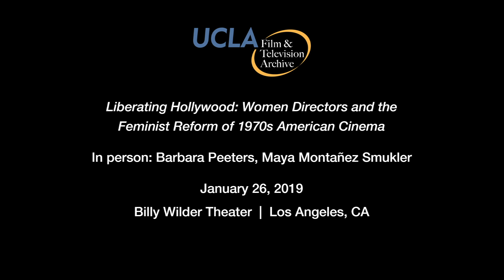Liberating Hollywood: Women Directors | Barbara Peeters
Series: Liberating Hollywood: Women Directors and the Feminist Reform of 1970s American Cinema.

Event: Screening of Bury Me an Angel (1971) and Summer School Teachers (1975) at the Billy Wilder Theater on January 26, 2019. Introduction by author/co-curator Maya Montañez Smukler. Post-screening discussion with writer-director Barbara Peeters, moderated by Maya Montañez Smukler.

Learn more about this series: ucla.in/2rM2dDw